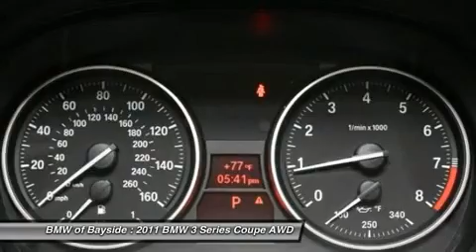2011 BMW 3 SERIES Douglaston, NY UB01904F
2011 BMW 3 SERIES Douglaston, NY
Stock# UB01904F

Premium Package (Auto-Dimming Mirrors, Auto-Dimming Rear-View Mirror, BMW Assist w/Bluetooth?, Digital Compass Mirror, Lumbar Support, Moonroof, Power Front Seats w/Driver Seat Memory, and Universal Garage-Door Opener), Value Package (Dakota Leather Upholstery and iPod & USB Adapter), 328i xDrive, BMW Certified, 2D Coupe, ALL WHEEL DRIVE, BOUGHT,SERVICED AND TRADED AT BMW OF BAYSIDE, One Owner Clean Carfax, and REMAINDER OF FACTORY WARRANTY. Are you still driving around that old thing? Come on down today and get into this terrific 2011 BMW 3 Series! Be prepared to be transformed when you get behind the wheel and feel the power surge right into your very soul as you mash the gas and zoom off over the horizon. New Car Test Drive called it  ...among the sportiest, most enjoyable cars in a class full of good cars. All remain benchmarks for overall performance, and none exacts a significant toll in efficiency, practicality or comfort...  Awarded Consumer Guide's rating of a Premium Compact Car Best Buy in 2011. BMW Certified Pre-Owned means you not only get the reassurance of up to a 6yr/100,000 mile limited warranty, but also a multipoint inspection/reconditioning, 24/7 roadside assistance, trip-interruption services, and a vehicle history report. WE OFFER WORLDWIDE SHIPPING ASSISTANCE! AT BMW OF BAYSIDE -  WE ALWAYS OFFER YOU THE BEST, FOR LESS